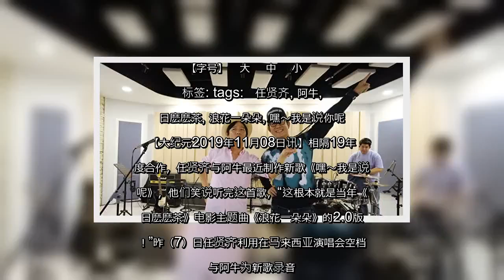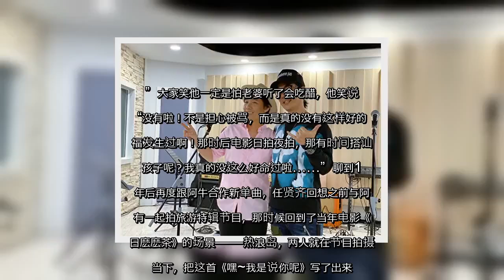✅ 相隔19年再度合作，任贤齐与阿牛最近制作新歌《嘿～我是说你呢》，他们笑说听完这首歌，“这根本就是当年《夏日麽麽茶》电影主题曲《浪花一朵朵》的2.0版啊！”昨（7）日任贤齐利用在马来西亚演唱会空档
✍ 【字号】   大    中    小      标签: tags:   任贤齐, 阿牛, 夏日麽麽茶, 浪花一朵朵, 嘿～我是说你呢   【大纪元2019年11月08日讯】相隔19年再度合作，任贤齐与阿牛最近制作新歌《嘿～我是说你呢》，他们笑说听完这首歌，“这根本就是当年《夏日麽麽茶》电影主题曲《浪花一朵朵》的2.0版啊！”昨（7）日任贤齐利用在马来西亚演唱会空档，与阿牛为新歌录音。  阿牛现场大爆歌词中的长发女孩，其实就是当年他们拍《夏日麽麽茶》时，在热浪岛上遇到的一位日籍女教练，不过当年这位美女对他似乎不感兴趣，反而整晚跟着任贤齐跳舞，这惊天一爆吓得任贤齐直呼：“这是毁了我吧！”   阿牛更加码模仿日本妹妹如何在任贤齐面前跳舞的动作，笑翻现场所有人。而形象一直是爱家好男人形象的任贤齐，忽然被爆料女生搭讪的往事，坚定地表示自己完全失忆：“我真的什么记忆也没有耶。”  大家笑他一定是怕老婆听了会吃醋，他笑说：“没有啦！不是担心被骂，而是真的没有这样好的艳福发生过啊！那时后电影日拍夜拍，那有时间搭讪女孩子呢？我真的没这么好命过啦……”  聊到19年后再度跟阿牛合作新单曲，任贤齐回想之前与阿牛有一起拍旅游特辑节目，那时候回到了当年电影《夏日麽麽茶》的场景——热浪岛，两人就在节目拍摄的当下，把这首《嘿~我是说你呢》写了出来。   除了合作新歌之外，他们两人还天马行空地想了个新点子，希望可以在热浪岛上开一场“麽麽茶20周年演唱会”，不过想到怎么把舞台搬运到岛上就是一个大难题了，很多技术上的问题不是两人可以解决的，所以任贤齐趁机呼吁有兴趣的厂商和马来西亚旅游局可以一起来协助，完成这个天马行空的梦想。  任贤齐当场也发愿：“如果搞得成，我会邀请sanmmi郑秀文、还有麽麽茶里的其他演员一齐来参与，大家再一起来聚一下。”  责任编辑：梁梦竹      ...
💖 任贤齐, 嘿～我是说你呢,